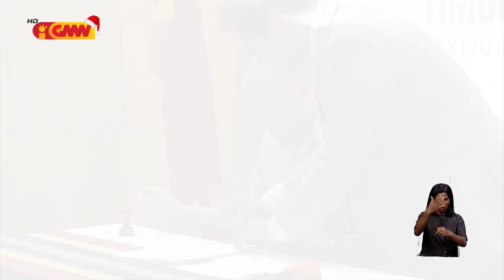Jardim da Chama e Eterna sei hahú konstrui iha tinan oin